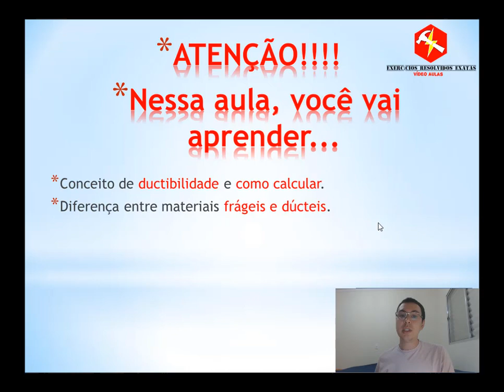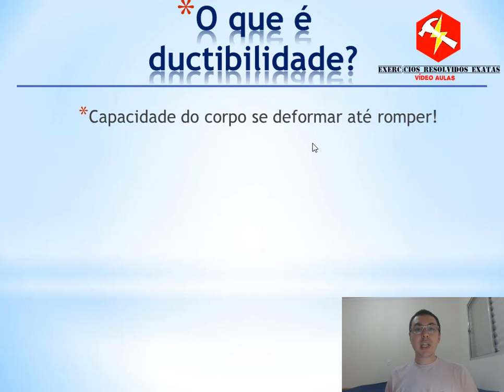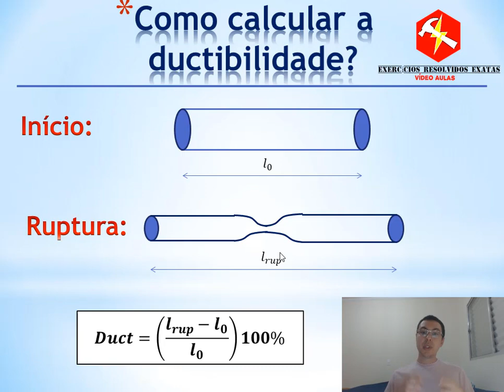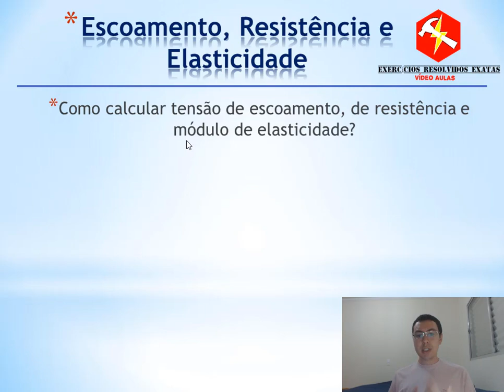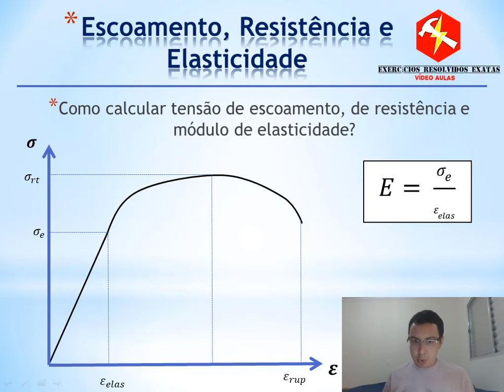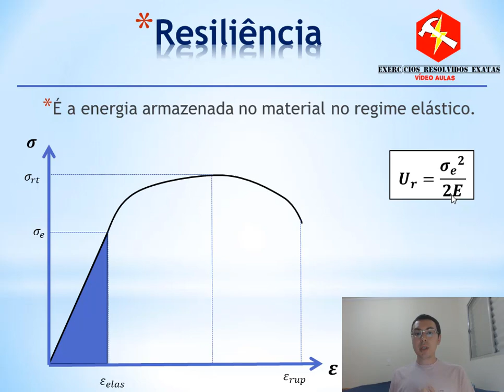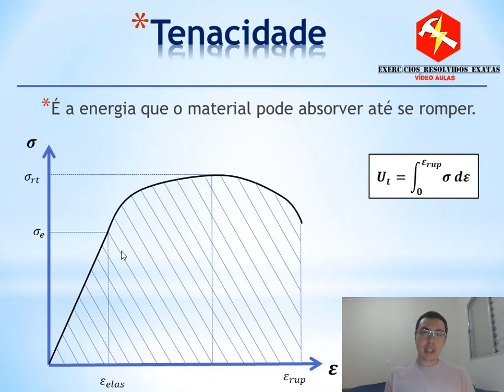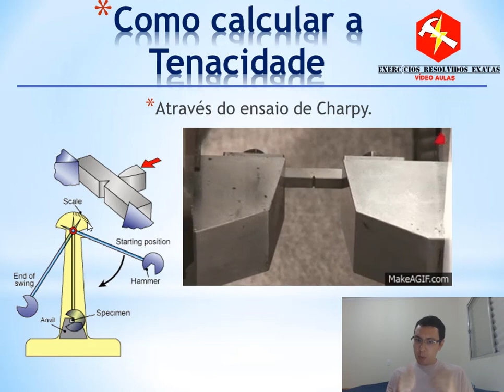Propriedades Mecânicas dos Materiais | Resistência dos Materiais | Aula 14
Fala, galera. Nessa aula falaremos sobre as Propriedades Mecânicas dos Materiais, como: ductibilidade, resiliência, tenacidade, tração etc.
Não percam nossa seção ensinando tudo sobre o Ensaio de Charpy!